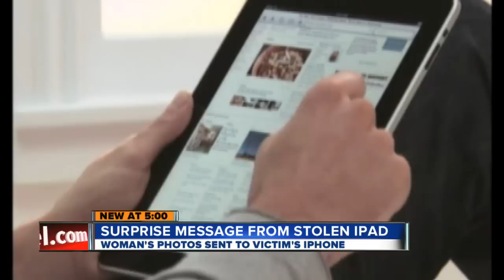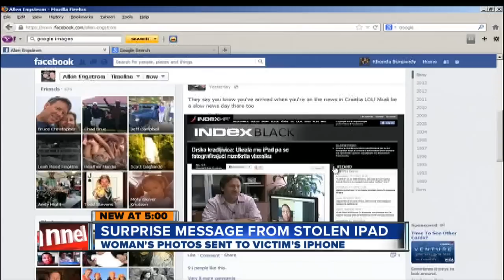iPad taken on Denver flight sends pics of woman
3/14 5 pm -- An Arkansas man left his iPad on a flight from Phoenix to Denver and now he's getting "selfie" photos of the woman who has it. The photos have gone viral and he hopes using social media will get his iPad back.  Molly Hendrickson has the story.